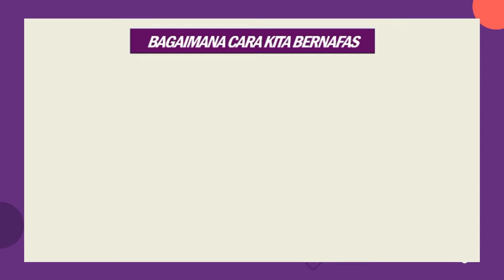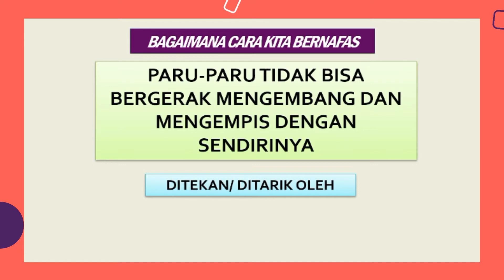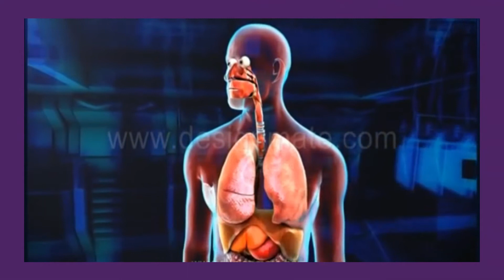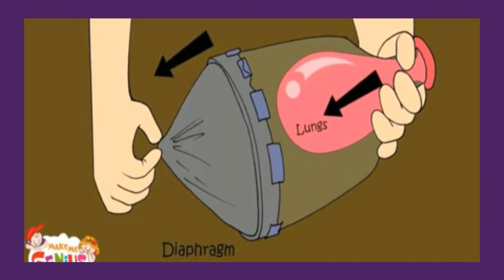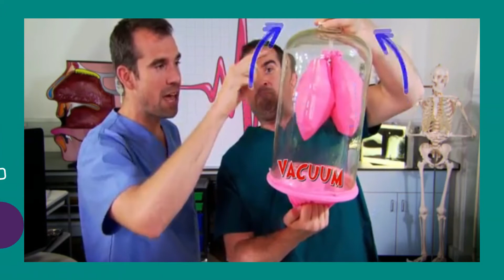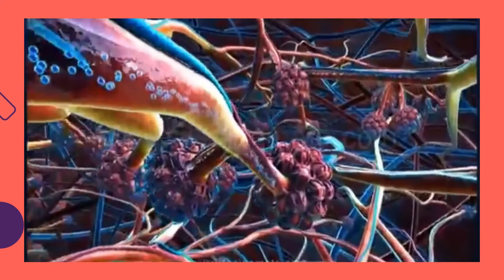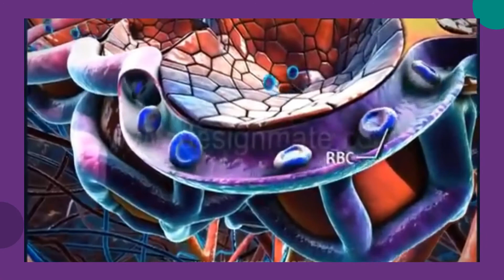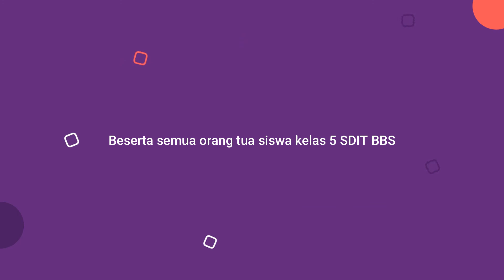BAGAIMANA CARANYA PARU-PARU MENGEMBANG & MENGEMPIS? | IPA KELAS 5 SD TEMA 2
Mekanisme pernapasan pada manusia. Membahas:
- Paru-paru yang tidak memiliki otot, bagaiaman bisa mengembang dan mengempis?
- Percobaan simulasi mekanisme pernapasan pada manusia.